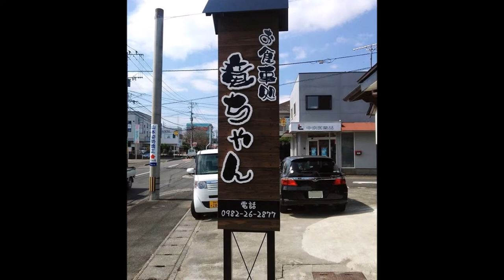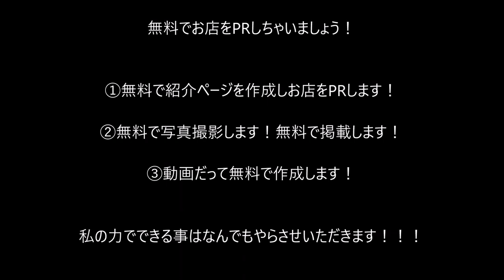お食事処竜ちゃん【延岡市グルメ】ごはんメガ盛り！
お食事処竜ちゃん
住所/ 〒882-0856 宮崎県延岡市出北３丁目２０−１
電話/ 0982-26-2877